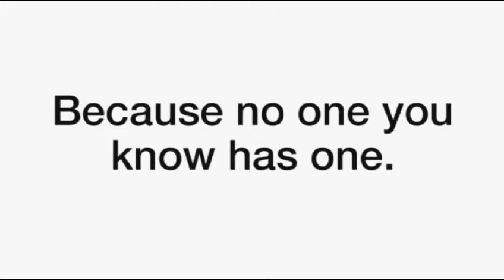Armory Fiat "Because"